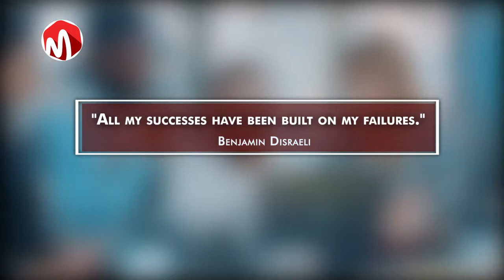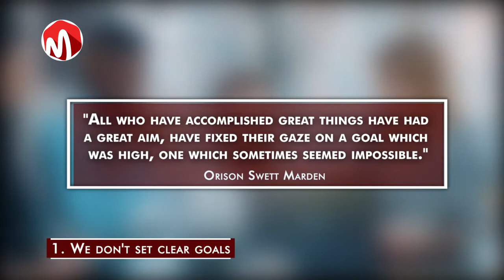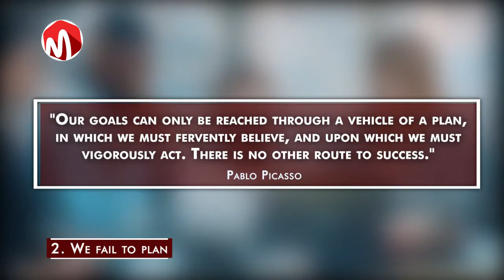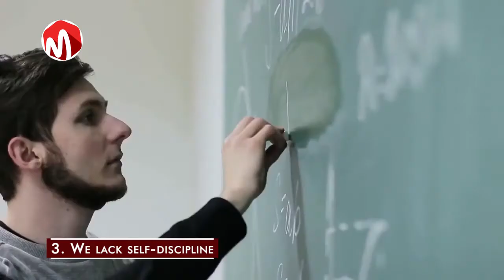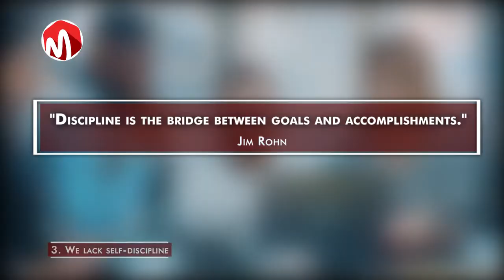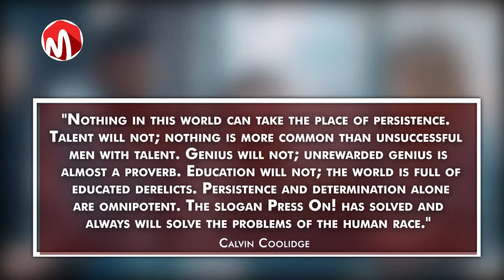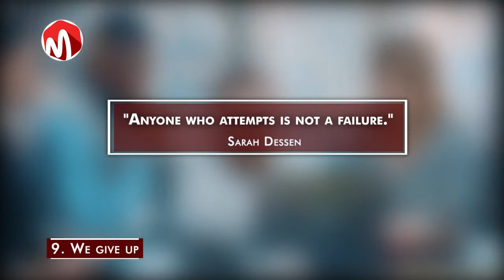9 Reasons we Fail in Life and how to Change that